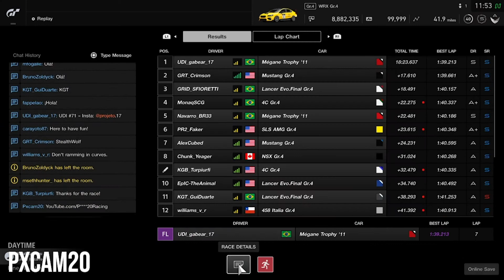GT Sport: Starting Last Brings Dirty Racing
Today we attempt to make our way through the field from last place but we catch up to a dirty driver.

PSN: Pxcam20

Equipment
Logitech Dual-Motor Feedback Driving Force G29 Gaming Racing Wheel with Responsive Pedals